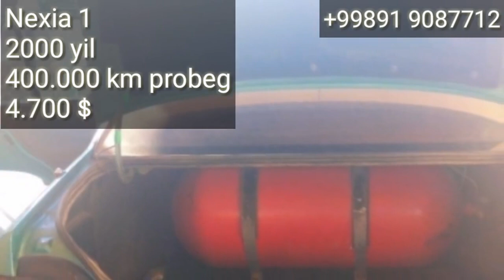DENOV online MOSHINA BOZORI 21.04.2020 yil.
..Assalomu alaykum.